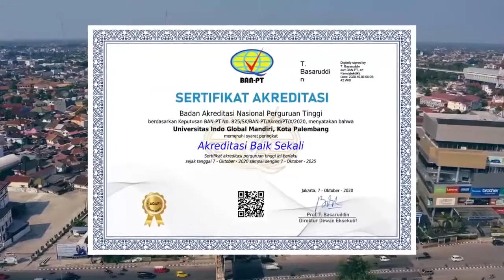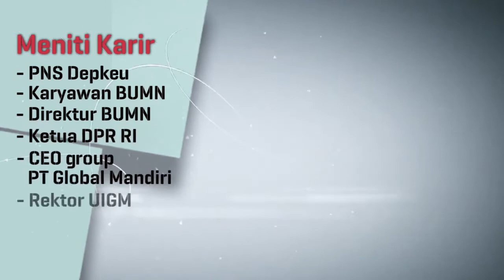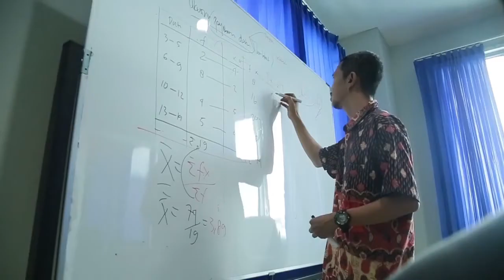AGUNG BAHARI : TANTANGAN TERBESAR ADALAH KEBERANIAN